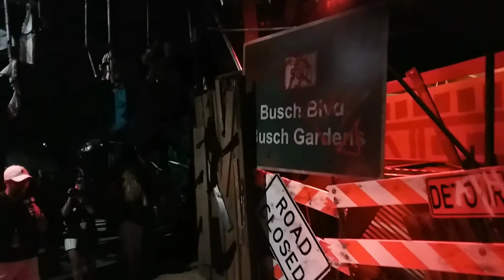Howl-o-scream 2017 The wastelands scare zone